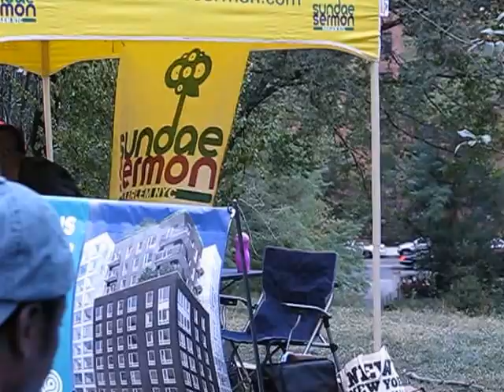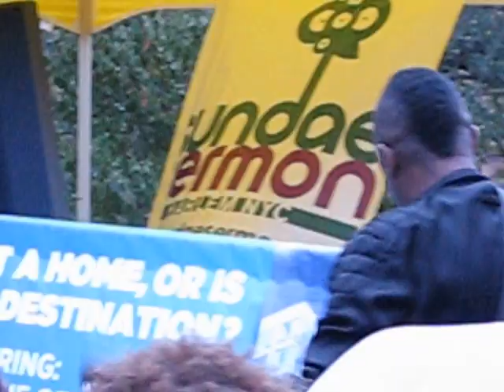The System (Mic Murphy) "You Are In My System" - LIVE in Harlem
Singer Mic Murphy of the System, performing his hit song "You Are In My System" at Sundae Sermon in Harlem, NY. September 10, 2010.